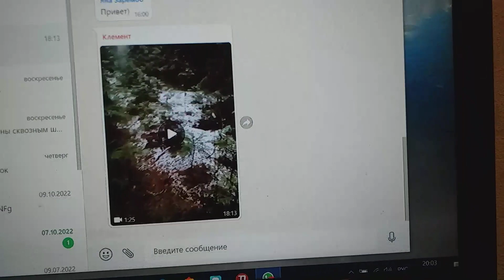Интересная поляна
По заснеженной лесной тропинке на интересную вышел старший сын поляну.
От какой-то на ней былой постройки старинные разброшены  по ней  кирпичи.
И потому с призывами понять пословицу  — «Когда в хвосте начало, то в голове мочало» — снимать клипы я никогда не перестану,
Что от темницы с ней клипов записи страстишки у меня отсутствуют ключи.